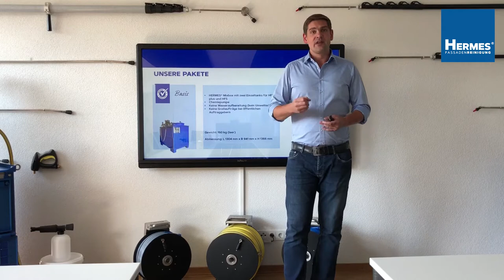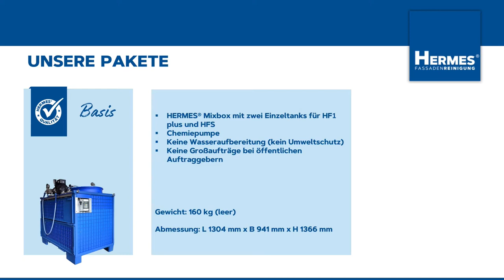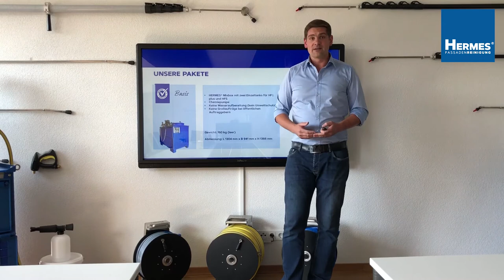Fassadenreinigung nach dem HERMES-Verfahren: Basis Paket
►HERMES Reinigungssysteme auf Facebook:
Eine professionelle Fassadenreinigung ist mit dem eigens entwickelten HERMES-System bestehend aus hochwertiger Reinigungstechnik und effektiven Reinigungsmitteln kein Problem.

Das Basis Paket von HERMES Fassadenreinigung wird in diesem Video im Detail vorgestellt. Mit dem Basis Paket sind Sie in der Lage Fassaden effizient und effektiv zu reinigen. Die Entwicklung der technischen Produkte basiert auf jahrzehntelanger Erfahrung. Daneben sorgen die selbst hergestellten Reinigungsmittel für strahlende Fassaden - egal ob Putzfassade, Metallfassade oder Klinkerfassade.

Sie wollen mehr erfahren? Nehmen Sie direkt Kontakt auf!